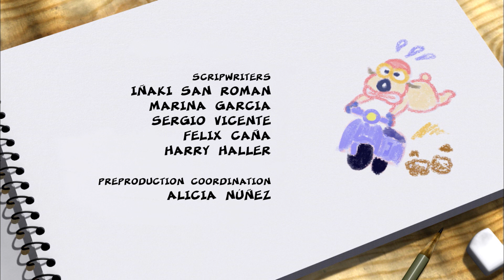БЕРНАРД - 148 | Мультфильмы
Познакомьтесь с этим любопытным белым медведем, который путешествует по миру, не зная никаких правил. Даже если это что-то простое, например, сделать снимок или встретить шторм, оно превратит ваши повседневные природные ситуации в веселое и сложное испытание.